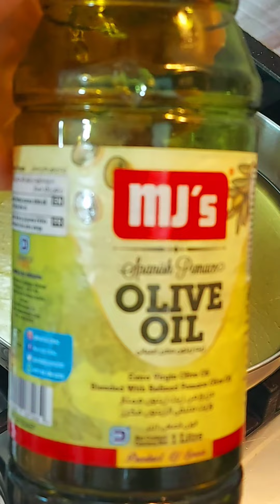وصفة تشيكن ناجتس الدجاج سريعه وعلي ضمانتي